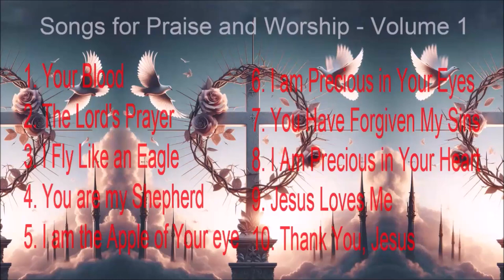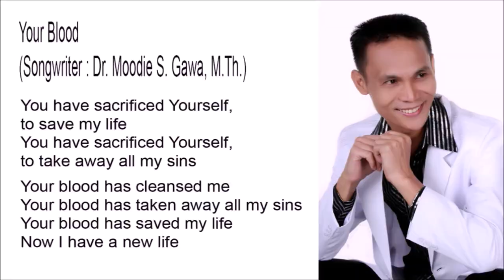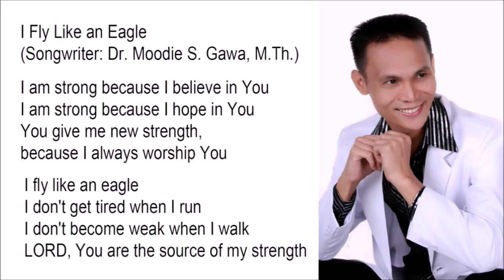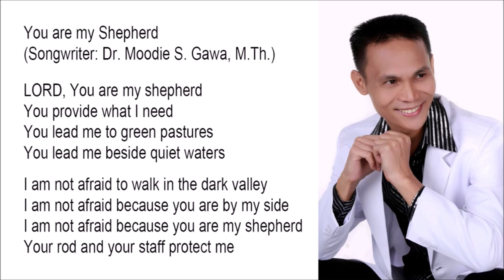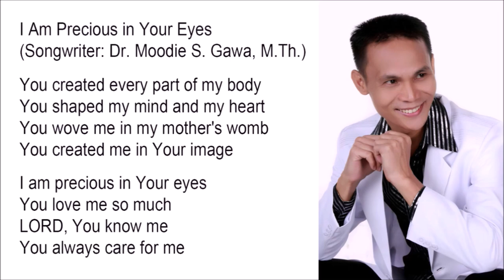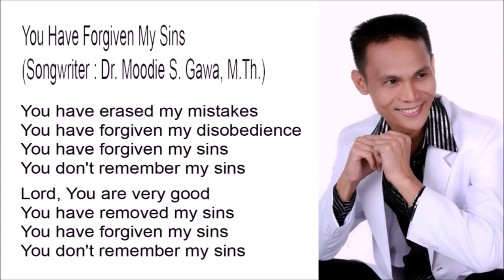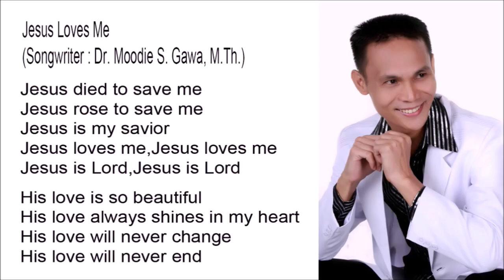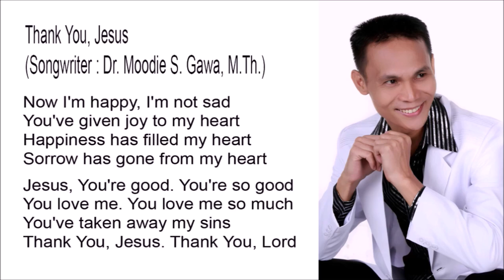Songs for Praise and Worship - Volume 1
1. Your Blood
2. The Lord's Prayer
3. I Fly Like an Eagle
4. You are my Shepherd
5. I am the Apple of Your eye
6. I am Precious in Your Eyes
7. You Have Forgiven My Sins
8. I Am Precious in Your Heart
9. Jesus Loves Me
10. Thank You, Jesus